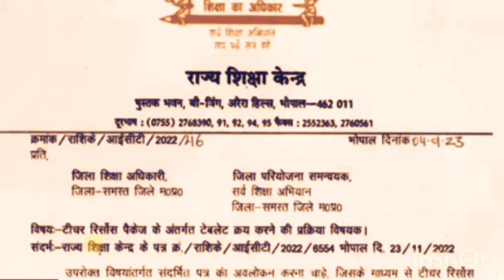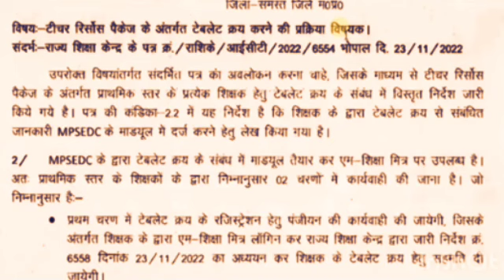शिक्षकों को जल्द खरीदना होगा टैबलेट RSK का आदेश जारी। दो चरणों मे होगी प्रक्रिया महत्वपूर्ण ।